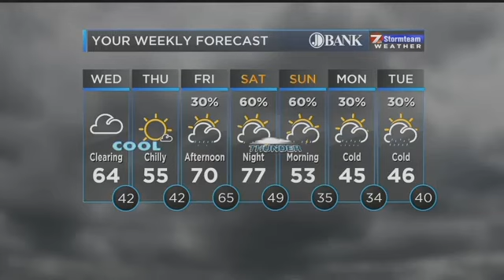7News Sunrise Weather - Wednesday 12/14/16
The weather is beginning to cool down a bit through the day now that the rain has moved out. Here's a look ahead to an even colder next 48 hours. Storms arrive late Saturday along with a big surge of cold air arriving Sunday.